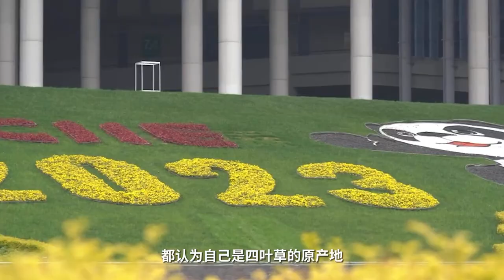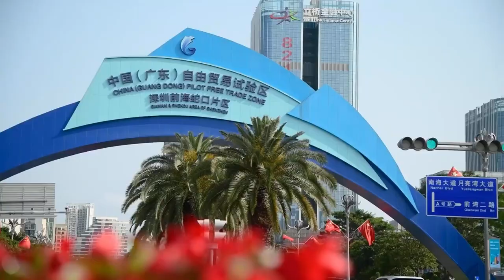🍀一片“四叶草”，一展“惠全球”🌐。🇨🇳进博会主办地国家会展中心（上海）又被称为“四叶草”，这是为什么呢？戳视频，一起看“四叶草”背后蕴藏着怎样的奥秘吧！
The mystery behind the "Four Leaf Grass" venue of the China International Import Expo.